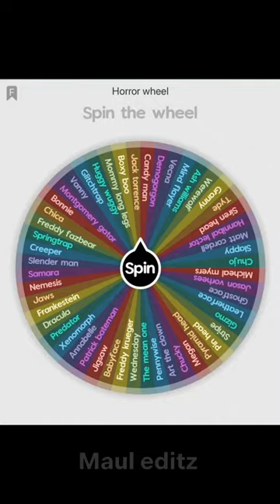Horror wheel part 2 xenomorph vs Chica